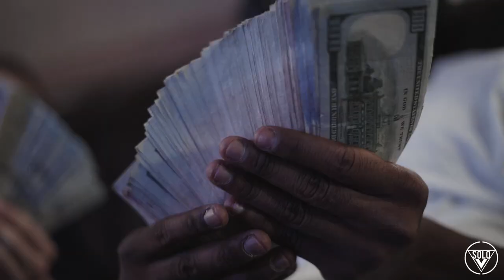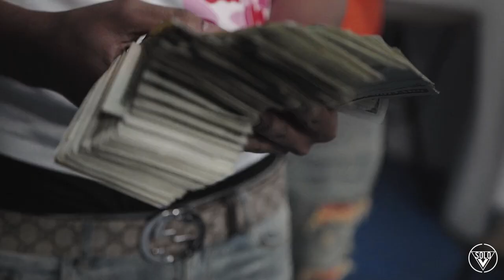2022 Reel Recap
🎥 Directed By: Jordan Hendricks / A Solo Vision 🔥🎬

👉Equipment We Use :

Sony a6300 (Camera)
Sony A7iii (Camera)
Sigma 18-35mm (Lens)
Sony 50mm (Lens)
DJI Ronin M (Stabilizer)
DJI Mavic Pro 2 (Drone)
Lowe Pro Camera Bag
128 GB Sd Card

🤔👀 Want To Learn Cinematography? Click 🖱 This Link And Become A Pro!